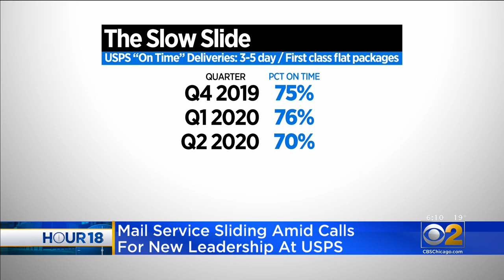Calls For New Management At Chicago's Post Office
CBS 2's Chris Tye reports while there is no indication Postmaster Wanda Prater will be let go, mail delays are getting longer in Chicago and calls to replace Prater's boss are getting louder.